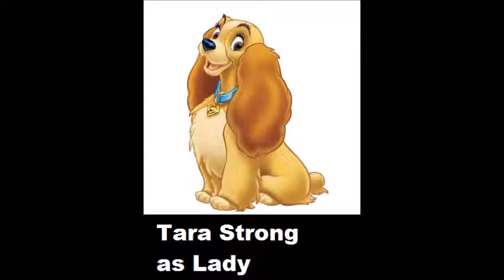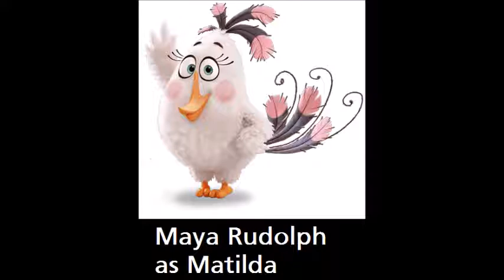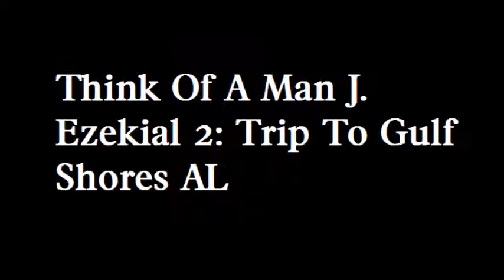Think Of A Man J Ezekial 2 Trip To Gulf Shores AL will be releasing on January 10, 2021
Production Companies: Paramount Animation, Walt Disney Pictures, Williams Street, Nickelodeon Movies.

Channels: Nickelodeon, Nick Jr, Nicktoons, TeenNick, Nick@Nite, Adult Swim & Disney Channel.

Distributed by: Walt Disney Home Entertainment, 20th Century Fox, & Paramount Pictures.

Directed & Written by: Jake Paul, Tim Hill, Dave Willis, Roman Atwood, Jason Frerichs & Jimmy Kimmel.

- Summary -
Man J. Ezekial goes on a road trip to Gulf Shores Alabama with SpongeBob Squidward Patrick Master Shake Meatwad Frylock Carl & lots of more cartoon characters & CGI characters.

Note:
Think Of A Man J. Ezekial 2: Trip To Gulf Shores AL was supposed to happen and release on Nickelodeon, Nick Jr, Nicktoons, TeenNick, Nick@Nite, Adult Swim & Disney Channel on February 15, 2001 but when nothing happened it got delayed & moved forward to January 10, 2021.

Note:
in all 10 films of Think Of A Man J. Ezekial it will likely be similar to Space Jam (1996) by showing cartoon characters in cgi live action world with live action cgi characters.

Note:
in all 10 films of Think Of A Man J. Ezekial it will likely be similar to SpongeBob episode Breath Of A Fresh Squidward and SpongeBob episode Not Normal and SpongeBob episode Can You Spare a Dime? and SpongeBob episode Funny Pants by having Squidward nicer and caring about everyone and caring about SpongeBob in all 10 films of Think Of A Man J. Ezekial.